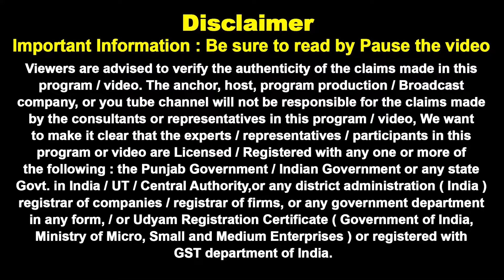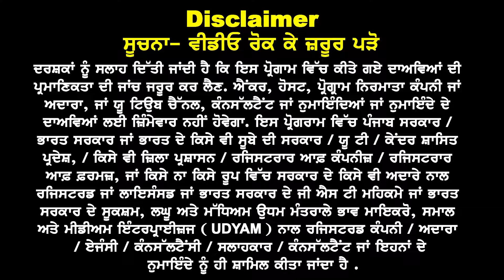Australia Embassy New Rules 24 I GTE Clear in One Week I Australia Study Visa Updates 24 I Student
Australia New Good News
GTE Clear in One Week